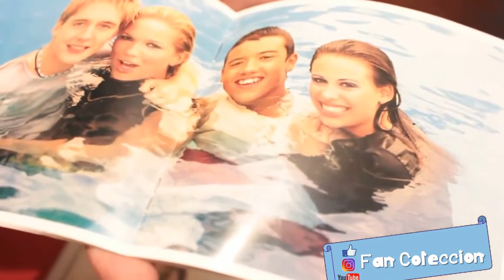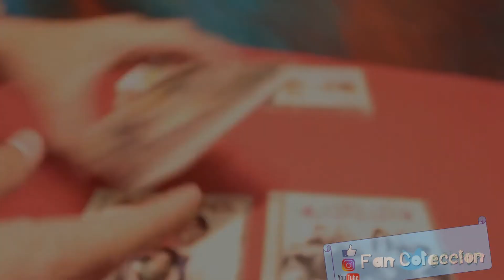A*Teens - Teen Spirit - 2001 - CD - REVIEW - UNBOXING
Teen Spirit el segundo álbum de A*Teens , tuvo una promoción mundial llegando a toda Latinoamérica, Estados Unidos y a otras regiones del mundo.

Su primer sencillo, Upside Down, estuvo en las listas de popularidad, en todas partes el mundo se puso "de arriba abajo" como la canción lo indica, es un trabajo único en donde ya se podía escuchar no sólo las voces de Marie y Sara sino también la de Dhani y Amit. Otros singles lanzados fueron: Halfway Around The World, Sugar Rush y To the Music (solo en Suecia).

Los ritmos y sonidos del álbum lo convierten, para muchos, en uno de los mejores trabajos del cuarteto. Teen Spirit marcó una época importante para A*Teens pues trataban de demostrar que eran artistas profesionales.

Más tarde el disco fue relanzado con el título: Teen Spirit New Version en el cual se incluyeron cuatro canciones más hasta el momento inéditas.

Upside Down - 3:14
To The Music - 7:40
Halfway Around The World - 3:41
Firefly - 3:07
Sugar Rush - 3:03
Rockin' - 3:27
Around The Corner Of Your Eye - 4:12
Slammin' Kinda Love - 3:04
All My Love - 3:17
For All That I Am - 3:19
That's What (It's All About) - 3:17
Morning Light - 3:10
Back For More - 3:13
"Upside Down" fue nombrado en Estados Unidos, Canada, Arabia Saudi y Sudáfrica como "Bouncing Off The Ceiling"

FAN COLECCION